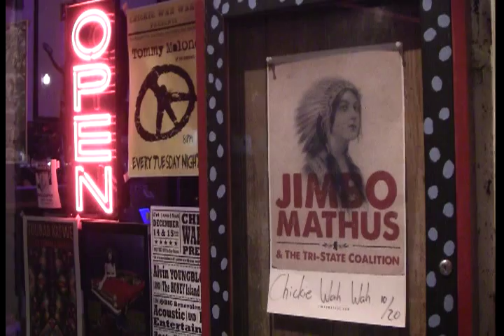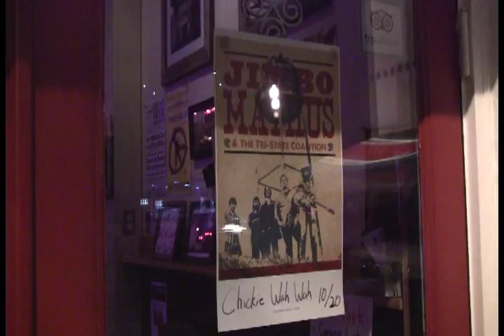A Brief Interview with Jimbo Mathus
Mississippi's own Jimbo Mathus and the Tri-State Coalition played Chickie Wah Wah in New Orleans Saturday night, Oct. 20, 2012.  We caught up with him to talk about alchemy, memorabilia and his upcoming album, White Buffalo, available on Fat Possum Music in January 2013.